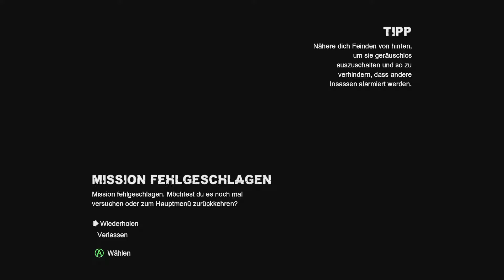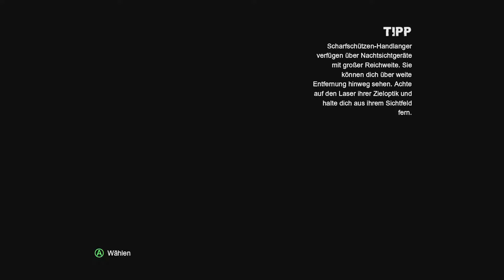Batman: Return to Arkham - Arkham City - DLC Harley Quinns Rache #02 ✶ Let's Play [DE] [HD]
Let's Play Batman: Return to Arkham - Arkham City - DLC Harley Quinns Rache #02 [Deutsch] [HD]

Batman Return to Arkham - Arkham City von WB Games